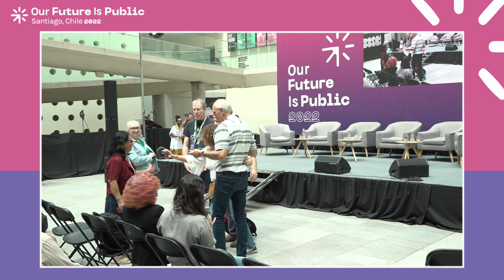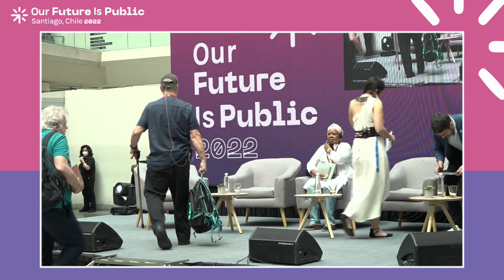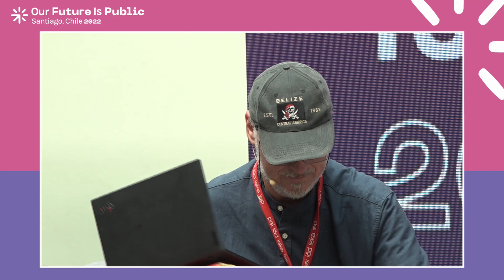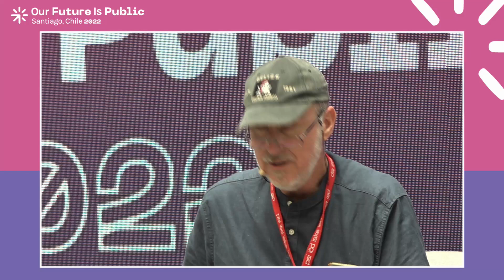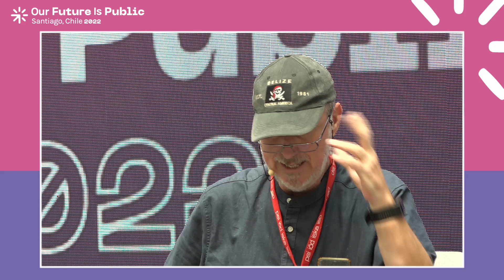4ème jour - Panel plénier sur la justice climatique (français)